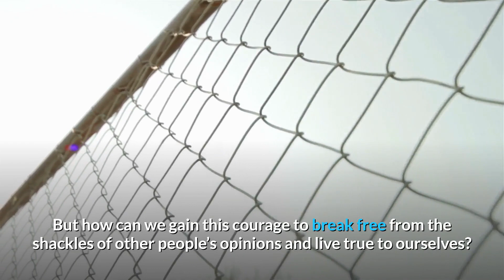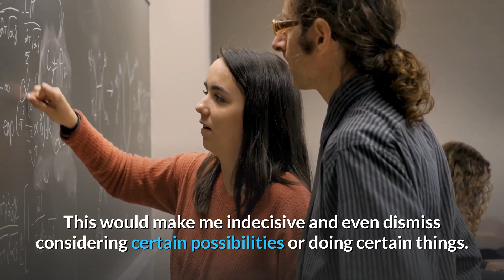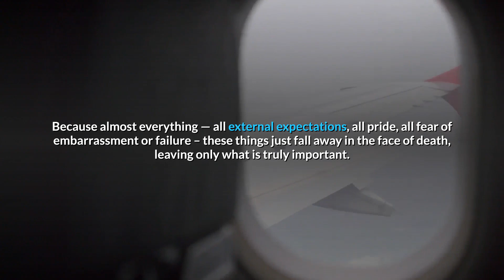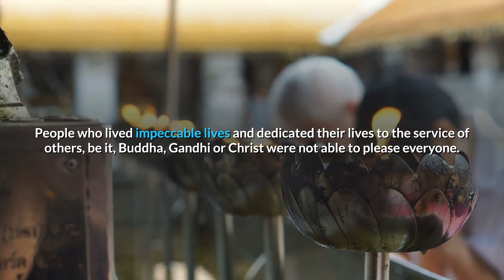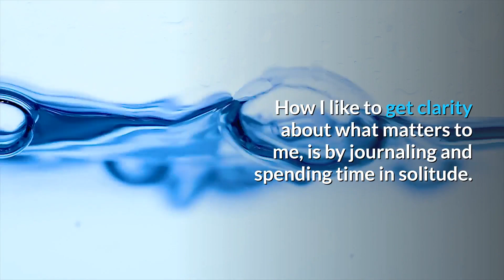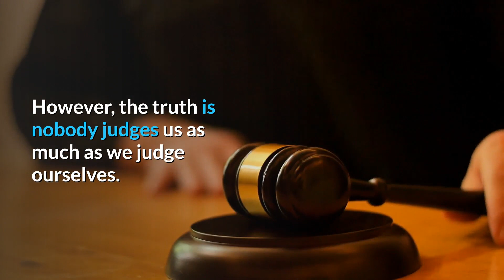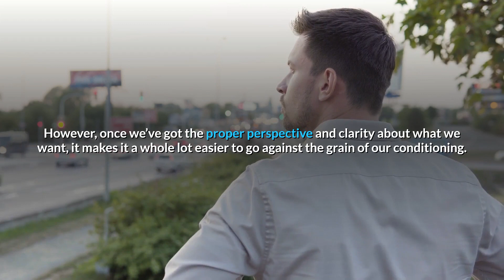The Biggest Regret People Have Before They Die